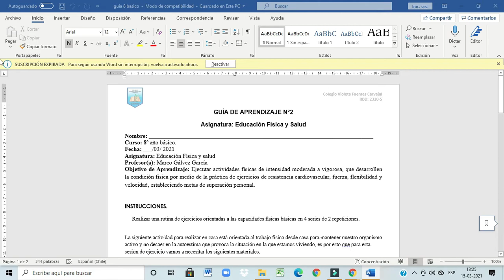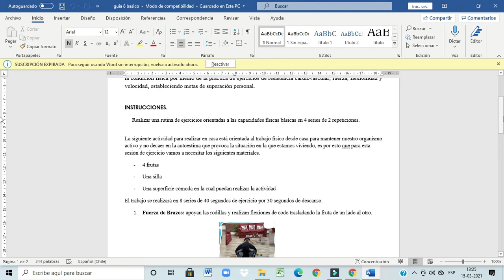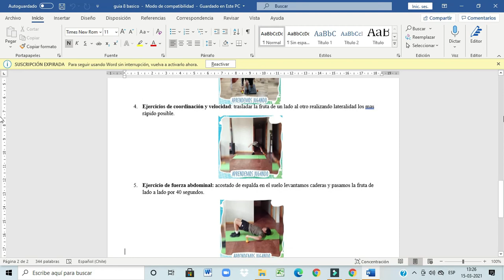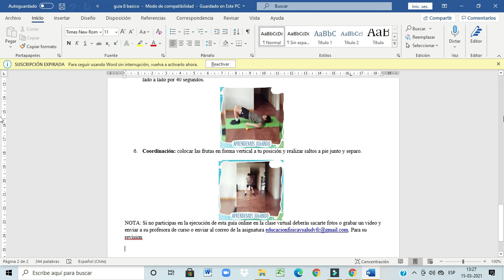Guía N° 2 Ed. Física y Salud 8° básico, entrega 17 de marzo de 2021